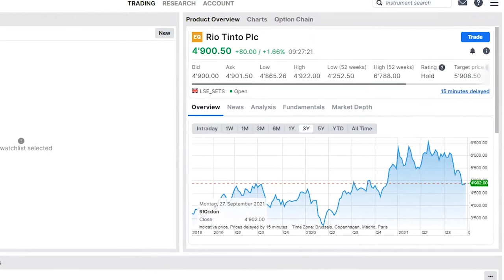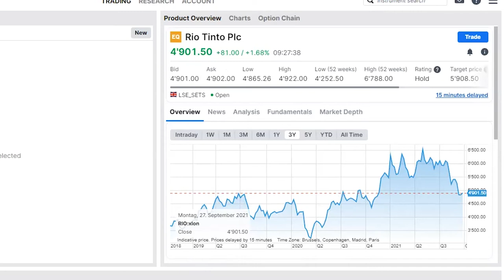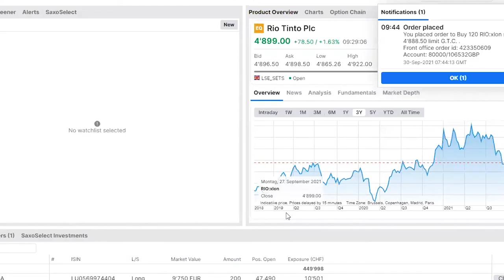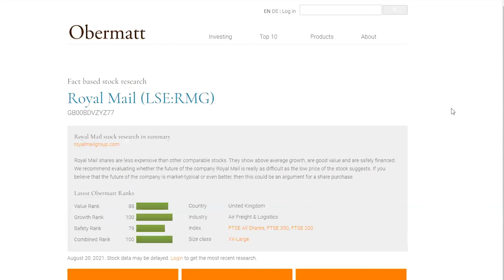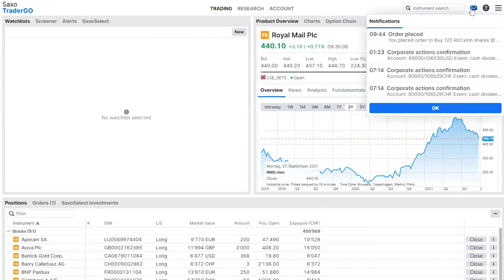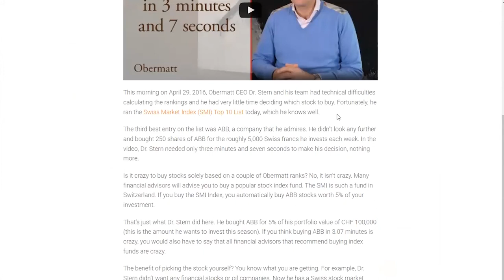Kauf von Rio Tinto trotz ethischer Probleme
Dr. Hermann Stern spricht über Rio Tinto, das beim Ausbau einer seiner Eisenerzminen in Australien uralte Höhlen der Ureinwohner zerstört hat, und beschließt, dass jetzt ein guter Zeitpunkt zum Kauf ist.